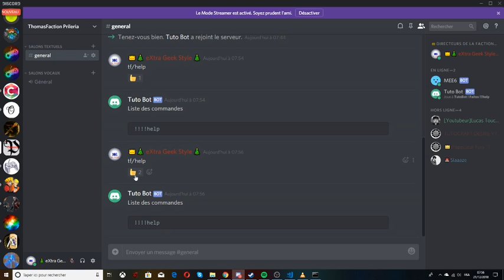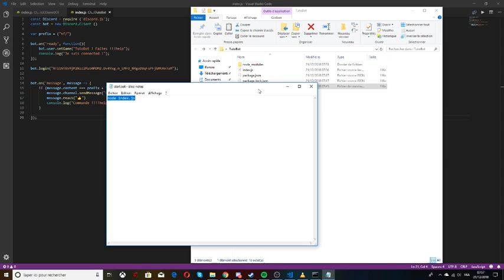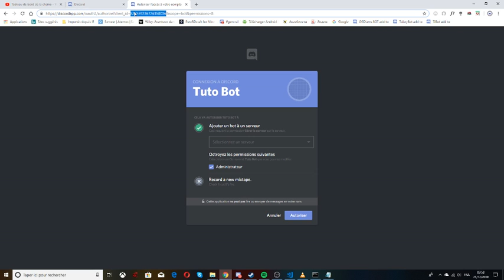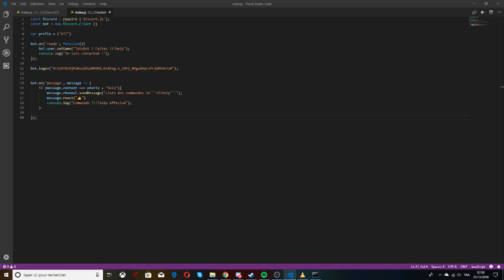CREER UN BOT DISCORD | node.js/discord.js | Part 2 [240p]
Tous les liens sont dans l'autre vidéo, Si un élément est manquant, Signalez le moi !

SVP regardez : "[Ma vidéo préférée] ÉVOLUTION DE LA MÉTÉORITE + GLITCH DU BUNKER  (fail) | FORTNITE Ep 2"